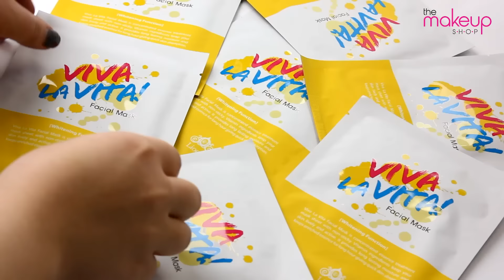EP.3: TOP 5 Produse preferate de pe makeup-shop.ro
❥ TOP 5 PRODUSE PREFERATE ❥

1. Ruj lichid Boys'n Berries All Day Matte

2. Creion NYX Jumbo Eye Pencil Milk

3. Masca Lioele Viva La Vita Mask

4. Paleta farduri Sleek All Night Long

5. Fard de obraz mineral iluminator Glazel Visage Mineral Rouge